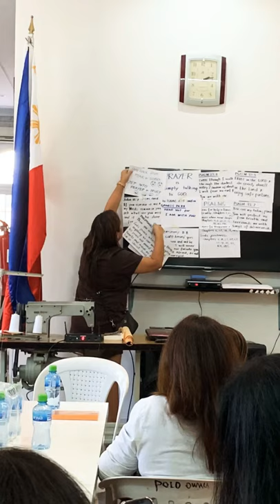OWWA Dressmaking Training | Bahrain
God bless the work of your hands! 😇